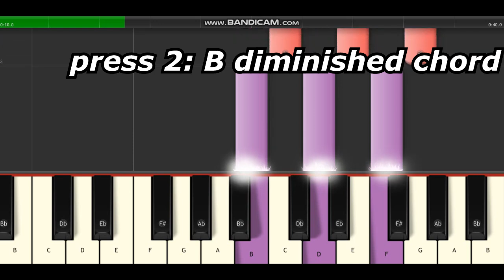[10 chords] youtube piano for chords (harmonic A minor / no inversions)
0 A suspended chord
1 A minor
2 B diminished
3 C major
4 D minor
5 E minor
6 F major
7 G major
8 E major
9 G# diminished